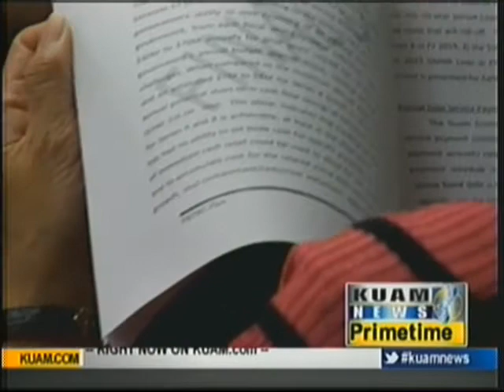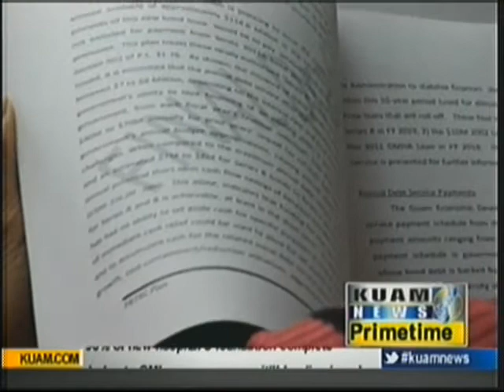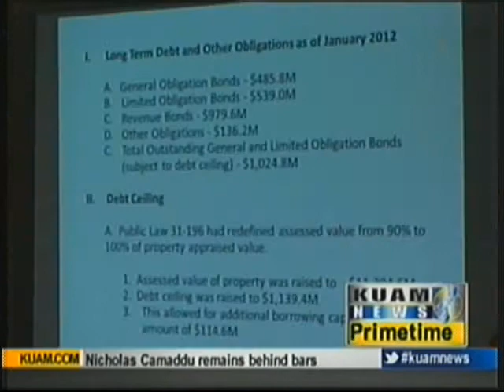Governor's plan could save GovGuam $70M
Governor Eddie Calvo today officially submitted the Omnibus Fiscal Reform Act of 2012, which if enacted could the government save over $70 million in spending.